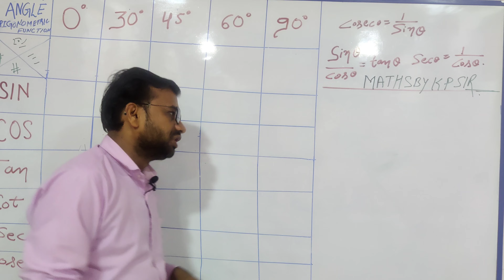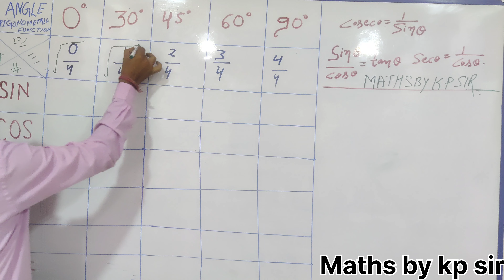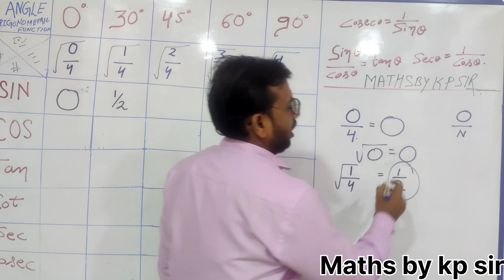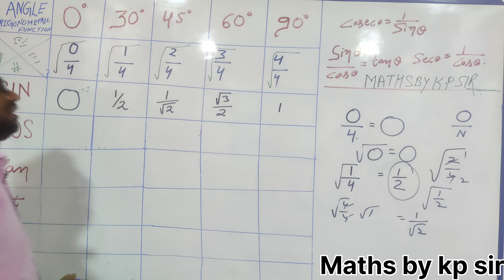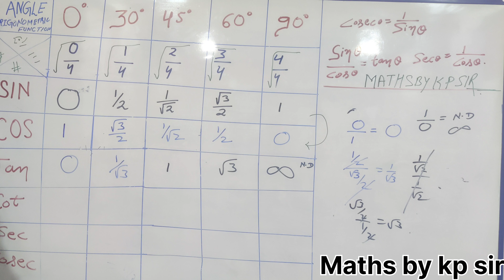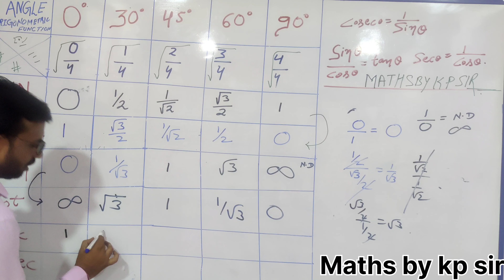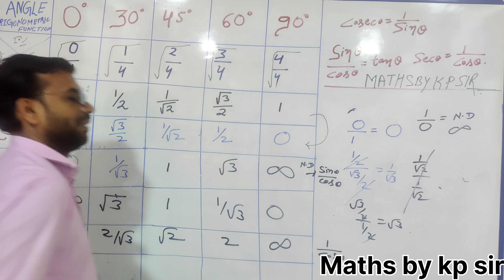|| How do you create a trigonometric table Class 10th,11th,12th,BSc ,M1,M2,M3 || trigonometric value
How is trigonometry table calculated?

How do you create a trig table in Class 10?

What is the easiest way to learn trigonometry tables?

What are tables in trigonometry?

What is the value of sin Ø?

How do you solve sin 30 without a calculator?